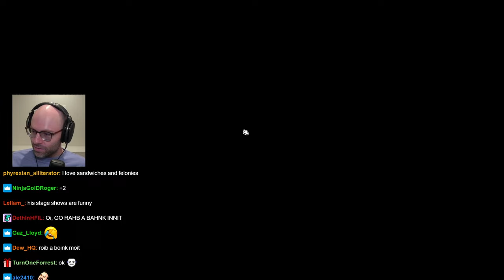Northernlion - Is Derren Brown Real ?